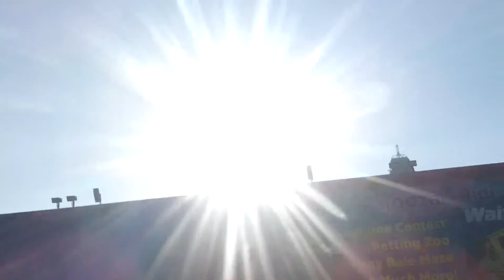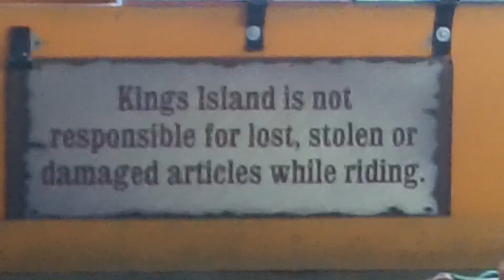Arrived At KINGS ISLAND waiting For Rides To OPEN